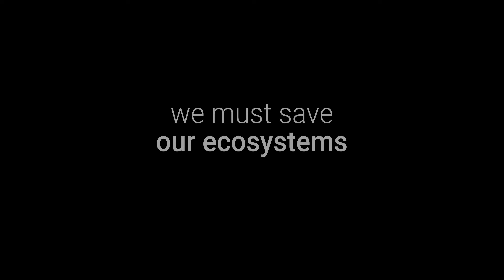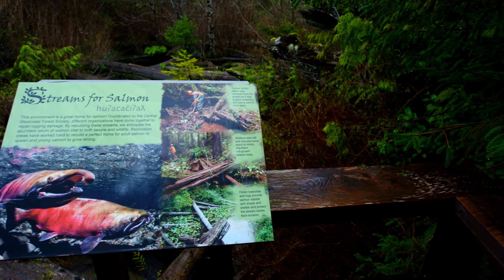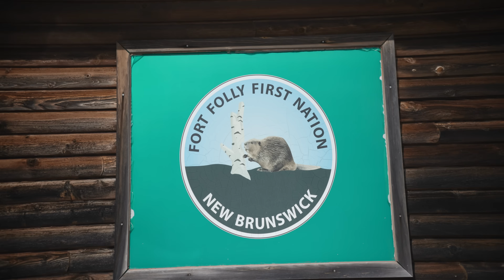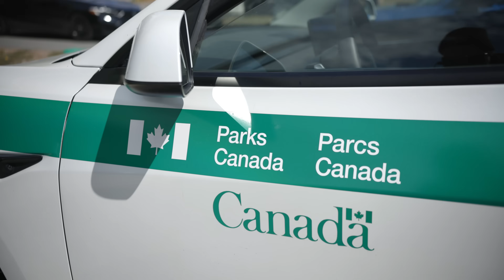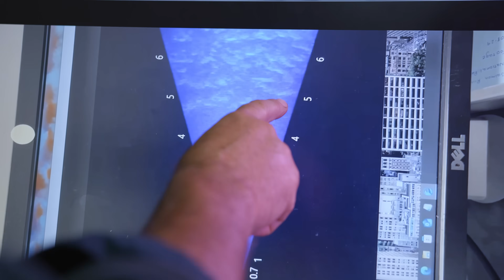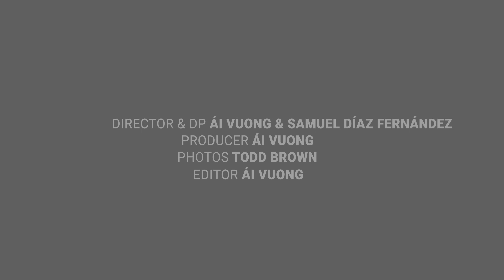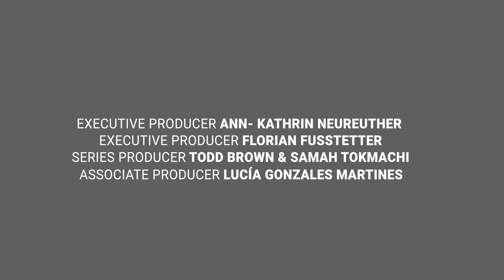How Canada boosted its wild salmon numbers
Canada’s salmon runs are world-famous. But in recent decades, numbers of wild salmon have been dwindling. In a pioneering effort, scientists, communities, and First Nation People now succeeded in boosting salmon numbers in six out of seven sites. Learn how they did it.

‘Respectful Returns’ has been recognized as a World Restoration Flagship under the UN Decade on Ecosystem Restoration. These initiatives represent Earth’s frontiers of hope. Watch the RESTORE documentary series to learn about winning solutions. Explore how you can join
Many salmon populations are in peril in Canada, with significant economic and cultural consequences – salmon hold profound spiritual value in the country, particularly for Indigenous communities. Since 2010, Parks Canada has collaborated with Indigenous Peoples and local communities on the Respectful Returns initiative, which focuses on restoring damaged rivers and streams in seven national parks along Canada’s Pacific and Atlantic coasts.

“Canada is honoured that Parks Canada’s salmon restoration initiative has been named a World Restoration Flagship by the United Nations Environment Programme. This global recognition shows what’s possible when we act boldly and work together,” said the Honourable Julie Dabrusin, Minister of the Environment, Climate Change and Nature. “Guided by Indigenous knowledge and science, Respectful Returns demonstrates the power of collaboration to restore ecosystems and renew relationships with Indigenous communities whose cultures and livelihoods are tied to salmon. More than a project, it is a blueprint for restoration worldwide – where reconciliation with Indigenous Peoples through shared stewardship and conservation go hand in hand to protect biodiversity and strengthen communities.”

By using new tools, sharing knowledge, and working together, the project has helped restore over 65,000 hectares of land and 228 kilometers of waterways. Respectful Returns has also created more than 100 jobs, supported research at three universities, and built strong partnerships with 32 organizations and communities. The goal is to protect salmon and their habitats while strengthening the connection between people and nature. This work is helping both the environment and communities heal and grow together. In six out of the seven sites, salmon numbers have already increased.